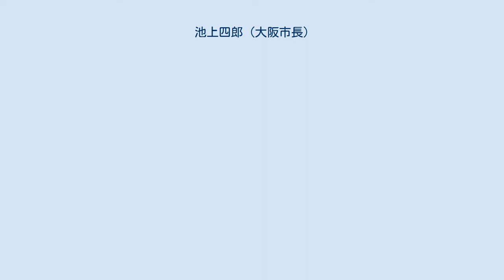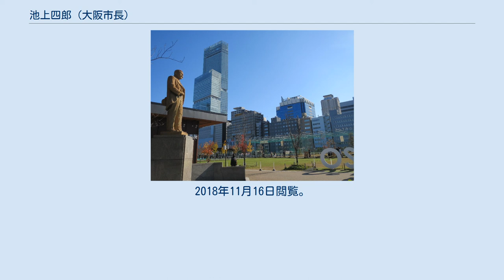池上四郎 (大阪市長)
池上 四郎（いけがみ しろう、1857年5月11日（安政4年4月18日） - 1929年（昭和4年）4月4日）は、日本の警察官僚、政治家。
第6代大阪市長、第6代朝鮮総督府政務総監。
族籍は大阪府平民。
秋篠宮文仁親王妃紀子は曾孫に当たる。
 1857年、陸奥国耶麻郡（現・福島県会津若松市）で生まれた。
会津藩士・池上武輔の二男、あるいは四男。
池上三郎の実弟。
11歳のときに戊辰戦争を経験する。
兄の友次郎は、鳥羽・伏見の戦いの正月五日の戦で戦死。
父・武輔は井深宅右衛門の第二遊撃隊の組頭として越後小千谷で新政府軍と戦い、負傷する（北越戦争）。
会津戦争時に四郎は、兄の三郎と共に会津若松城に篭城した。
白虎隊への入隊を強く希望したが、15歳以上の規約のため数えで12歳の四郎は除外された。
敵に城を包囲され、一日に約二千五百発の砲弾が撃ち込まれる中で、四郎は年少組の仲間と共に唐人凧をあげて自軍の士気を鼓舞したというエピソードが残っている。
 開城後は再興を許された斗南藩へ父母に連れられ一家六人で移住し、開拓農民として辛苦の生活を体験する。
その厳しい風土での生活において父・武輔は息子の三郎と四郎に「お前達は日新館で安倍井帽山先生や、高津淄山先生に教わったことを基礎として、勉強するのだ。武士の道は刻苦、忍耐と魂の練磨である」と説いたという。
その後、四郎は兄の三郎を頼りに上京。
横浜正金銀行の柳谷卯三郎の書生となり、苦しい生活の中で勉学に励んだ。
 1877年、池上は警視局一等巡査として採用された。
1880年、石川県警部となり、1882年、石川県警察部第一部長に進んだ。
その後、富山県などの警察署長、京都府警部などを歴任し、1898年からは千葉県警察部長、兵庫県警察部長を務めた。
1900年には大阪府警察部長となり、その後13年間に渡って大阪治安の元締めとして活躍した。
その清廉で、自ら現場に立ち責任を果たす働きぶりと冷静な判断力は、多くの市民からの信頼を集めた。
しかし、大阪府警部長時代には高崎親章知事の汚職疑惑を放置したことなどを理由に、宮武外骨に批判されている。
 1913年、市政浄化のため、池上は嘱望されて、肝付兼行の後任として大阪市長に就任した。
 天王寺公園内にある像 財政再建を進める一方、都市計画事業や電気・水道事業、さらには大阪港などの建設などの都市基盤を整備し、近代都市への脱皮を図ると同時に、以下の政策を実行および計画を実施して、大大阪時代初期まで大阪市政を担った。
 池上は1915年に天王寺動物園を開園させ、1919年に全国初の児童相談所・公共託児所を開設した。
1923年には大阪電灯株式会社を買収し、電気供給事業を市営化した。
同年9月１日に発生した関東大震災では、いち早く大阪港から支援物資を東京に送り、被災者の救済を行った。
御堂筋を拡張し大阪のメインストリートとする計画は、池上の市長時代に立案され、続く関一市長時代に実現し、後任の関市政時代に大大阪時代の全盛期を迎えることとなった。
また、市庁舎の新築、博物館や図書館などの教育施設や病院の整備など、社会福祉の充実にも注力した。
 池上は3期10年の市長職を退任後の1927年、朝鮮総督府政務総監として、当時日本が植民地政策を推し進めていた朝鮮半島へ赴任した。
大土地所有制によって貧困化していた小作農を救済するため、小作法を制定するなどの救済政策を進めた。
しかし1929年、池上は任期半ばにして病に倒れ、東京で没した。
 1935年、池上の功績をたたえ、大阪市民の手によって銅像が建立された。
この銅像は太平洋戦争最中の1942年、金属供出により撤去されたが、戦後の1959年6月に市政70周年を記念して再建された。
 人柄は、天資硬直厳正、己の信ずる所は執て動かなかった。
極めて吏務に長じ、殊に部下を御し人に接するに巧妙であった。
風采が堂々としていた。
1914年、分かれて一家を創立した。
大阪府在籍。
住所は大阪市住吉区天王寺町、同市西区江之子島東之町。
 本姓源氏、本国は信濃。
池上家の初代・十左衛門高尚は新之丞高忠の嫡男で、信州高遠で小姓として召し抱えられた。
四郎の父・武輔は、本四之町の会津藩御使番 ・内田武八の次男に生まれたが、池上家7代繁治高久の婿養子 となり、1862年（文久2年）5月7日に...